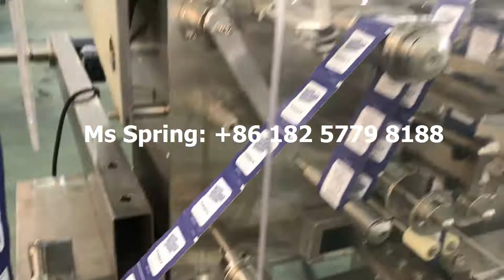7 in 1 kits airline cutlery sets automatic wrapping machine flowpack